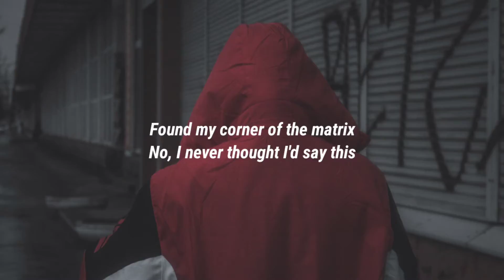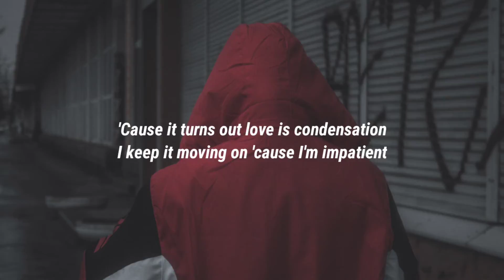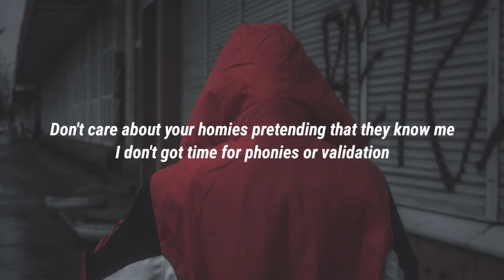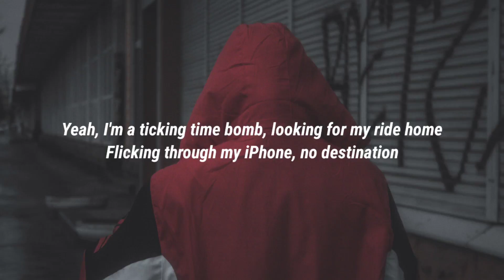The Chainsmokers - Time Bomb (Lyrics)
Lyrics:

[Verse 1: Chloe George]
Found my corner of the matrix
No, I never thought I'd say this
But it turns out all my friends are famous
So concerned with reputation

[Pre-Chorus: Chloe George]
Why, every night, do I try assimilating?
Not gonna lie, getting tired of this simulation

[Chorus: Chloe George]
I'm a ticking time bomb, looking for my ride home
Flicking through my iPhone, no destination
Don't care about your homies pretending that they know me
I don't got time for phonies or validation
Get fucked up every Thursday, drink like it's your birthday
So obsessed with first place, oh, oh
Yeah, I'm a ticking time bomb, looking for my ride home

[Verse 2: Drew Taggart]
I guess I'll stay on this vibration
I don't need your reciprocation
'Cause it turns out love is condensation
I keep it moving on 'cause I'm impatient

[Pre-Chorus: Chloe George & Drew Taggart]

[Chorus: Chloe George & Drew Taggart]